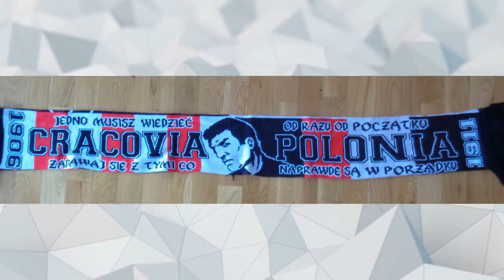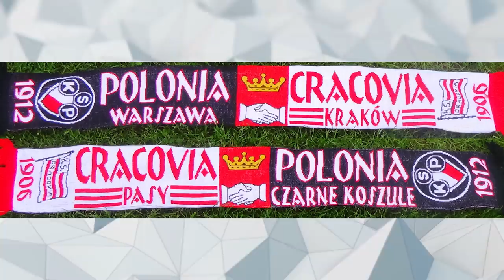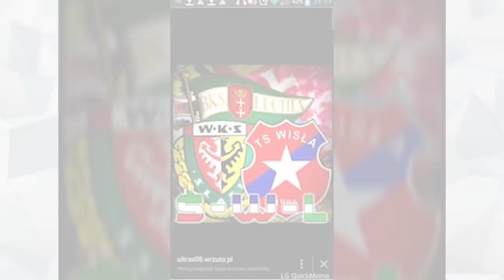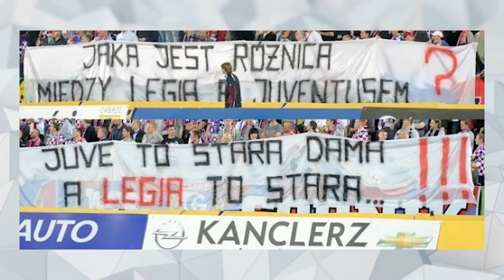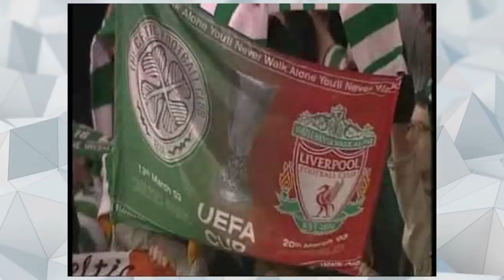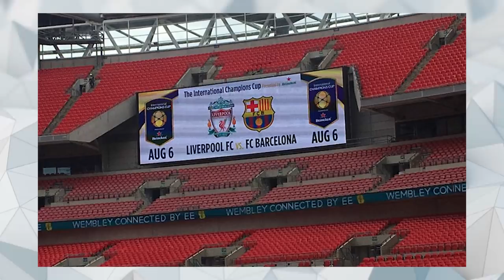10 NAJWIĘKSZYCH PRZYJACIÓŁ PIŁKARSKICH